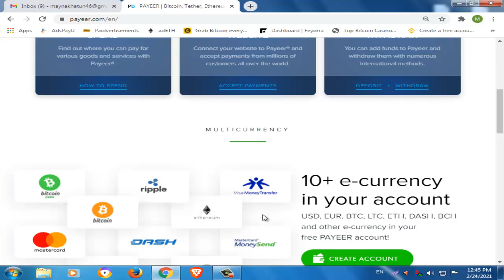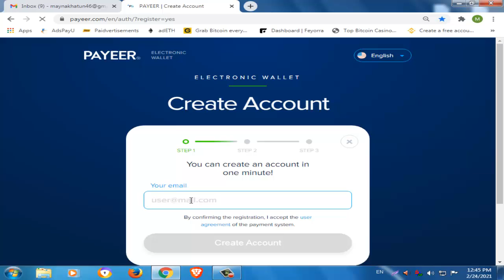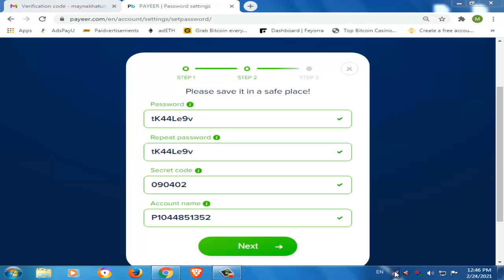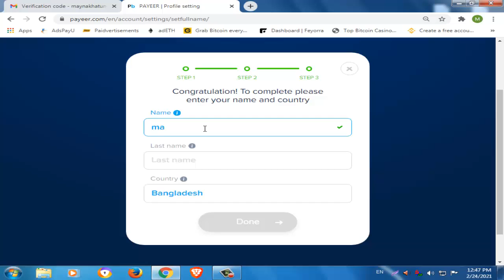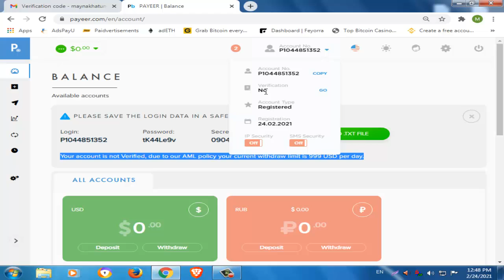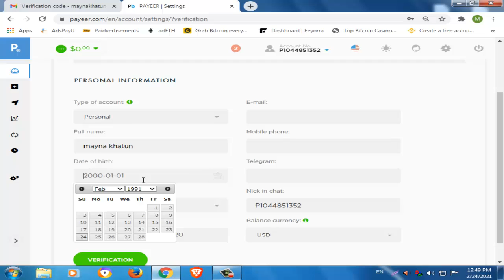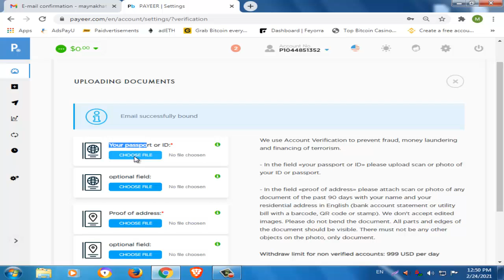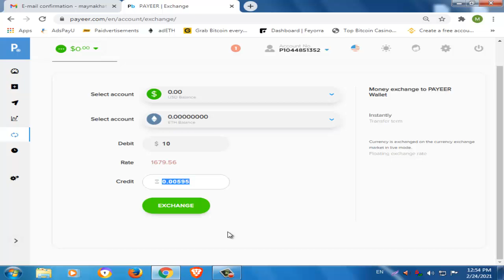How To Create Payeer Account Full Verified Bangla Tutorial 2021 Create Payeer Account | **NEW TIPS**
In This video i will tell you how to create full verified payeer account|
payeer account verification process a to z step by step|